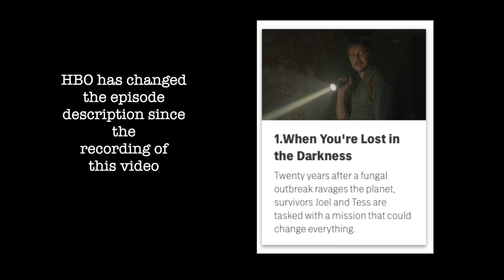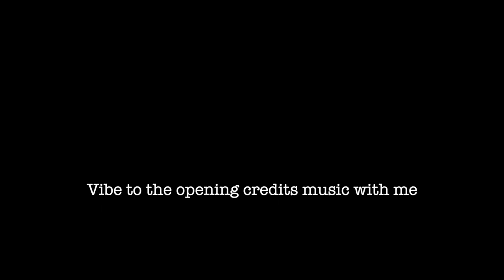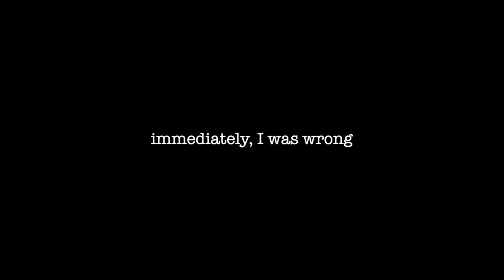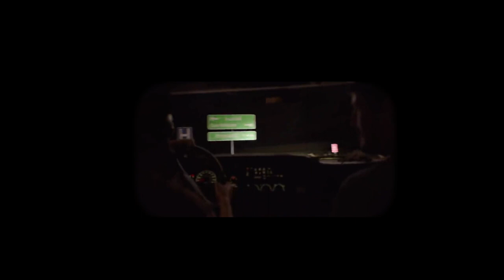Blind React to The Last of US - v squeamish and g@ÿ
I watch the first episode of "The Last of Us" currently streaming on HBO Max. I own the rights to nothing! I've never played the video game and I have no clue what happens. Let's see how this goes! Should I keep watching the show? Are there episodes where some crazy stuff happens and I need to record my reaction? Let me know! Dropping new videos soon! You'll get to meet my newly adopted dumpster kitten, Apollo!